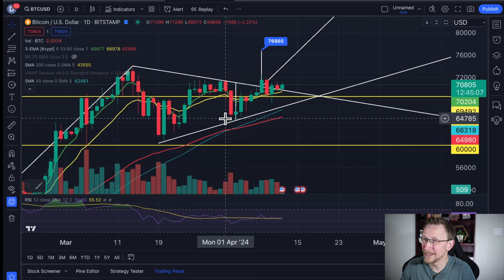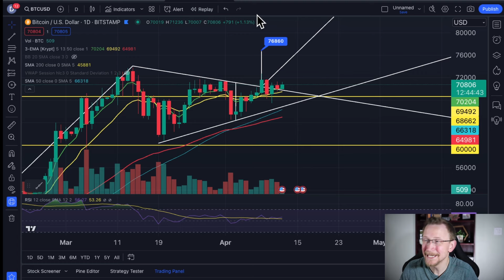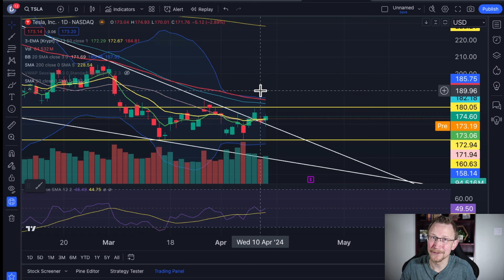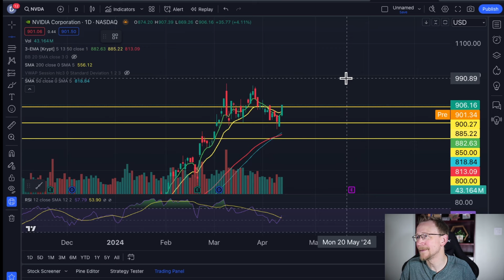NVDA Stock Price Prediction ** TSLA Stock Price Prediction** BTC Price Prediction**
@Dr. Stock

Stock Market Intensity: Tesla vs. Nvidia Earnings | Market Analysis April 2024

Get ready for an in-depth discussion on the intense dynamics of the stock market! Dr. Stock, Doctor of Education, brings you a no-nonsense breakdown of what's happening in the market and what to expect from leading stocks like Tesla and Nvidia.

Join Dr. Stock as he dives into the upcoming earnings reports of Tesla and Nvidia, highlighting the contrasting factors that could influence their stock prices. With Tesla's earnings just around the corner and Nvidia's a little further out, Dr. Stock provides insights into potential market biases and their impact on these tech giants.

Starting with SPY and QQQ, Dr. Stock examines their influence on overall market sentiment and how they could sway the trajectory of Tesla and Nvidia. Delve into the pre-market analysis and key support levels crucial for navigating the current market climate.

Discover Dr. Stock's take on Bitcoin and Enphase, exploring technical patterns and potential price movements in these assets. From Bitcoin's breakout to Enphase's golden cross moment, learn how these factors could shape your investment decisions.

For Tesla, Dr. Stock discusses the importance of upcoming earnings and technical indicators to watch, providing a detailed outlook leading up to the earnings date. Get ready for potential volatility and key support and resistance levels to monitor.

In the case of Nvidia, Dr. Stock predicts a bullish run leading up to earnings, with the possibility of breaking through to new all-time highs. Explore the factors driving Nvidia's momentum and the potential implications of their upcoming earnings report.

Don't miss out on this comprehensive analysis from Dr. Stock, where learning truly equals earning.